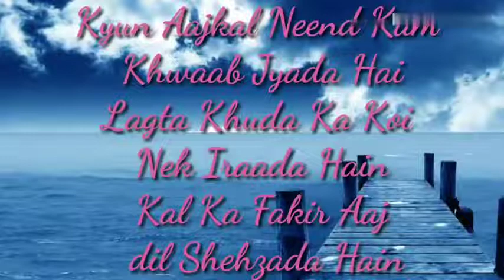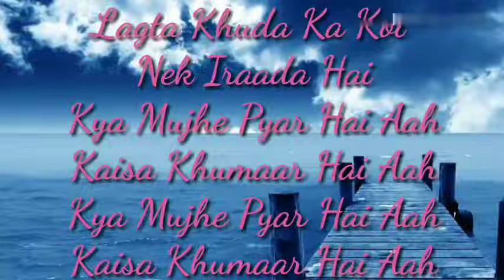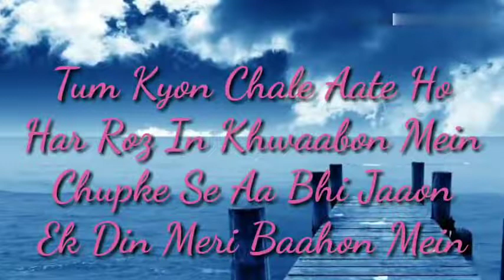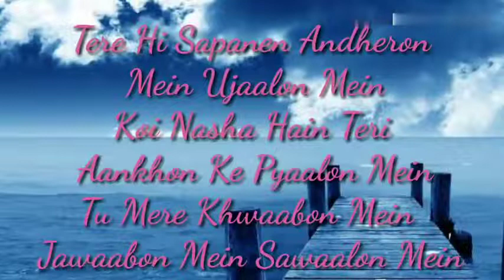Kya Mujhe Pyaar Hai song LYRICS WOH LAMHE